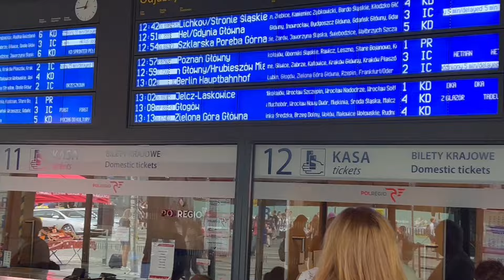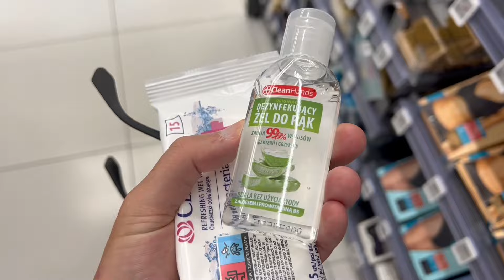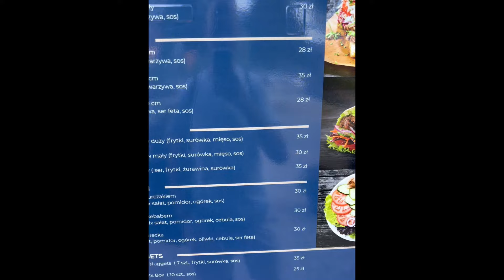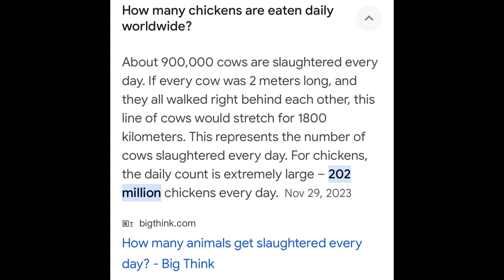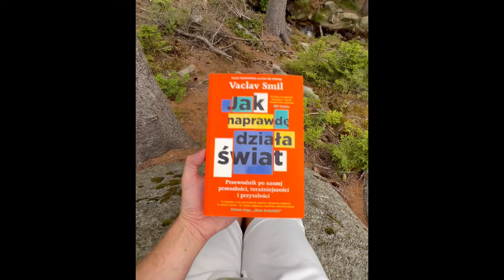160 zł za 2 NOCE + ŚNIADANIA w Hotelu (Szklarska Poręba)